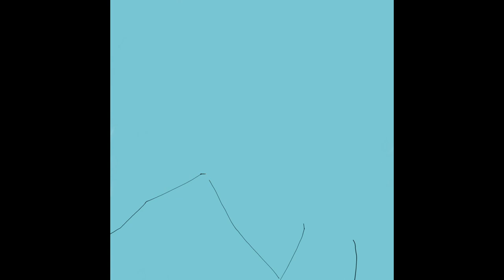shosha - nothing but love（Moving Jacket）[Lyric Video]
▼TOKYO SOUNDS
"表現者を繋ぎ、新たな価値を届けます"
connecting creators and delivering new value.

▼現在所属のクリエイターズパートナー
Creators Partner

▼応募フォーム（Application Form）
TOKYO SOUNDSへの楽曲やMVの応募（サブミッション）はこちら

▼Music Bar Session、Dance Sessionへの出演希望ミュージシャン／ダンサー、Moving JacketでのCG制作希望のクリエイターはこちら
Musicians / dancers who would like to appear in "Music Bar Session" and "Dance Session", and creators who wish to produce CG in "Moving Jacket" are here.

▶️ All Play of Music Bar Session